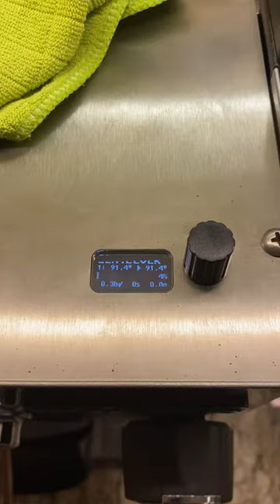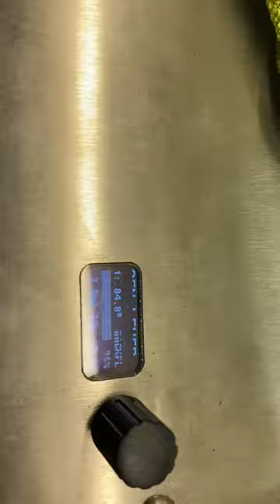Silvia ITO/Leva + Skale2 gravimetric dosing